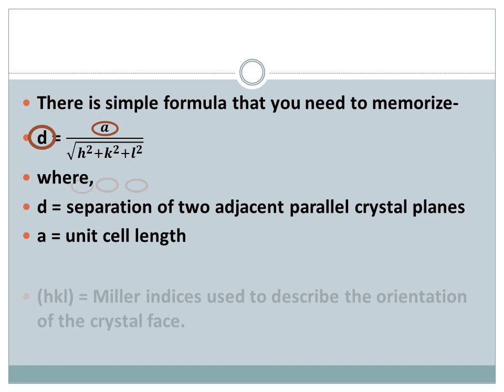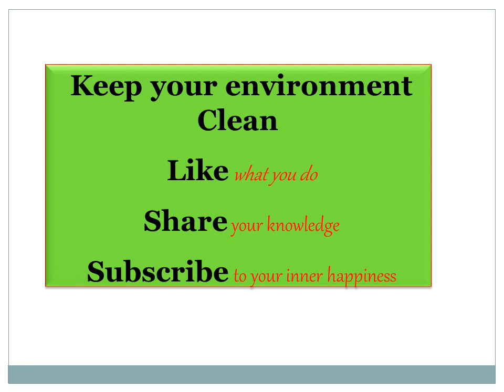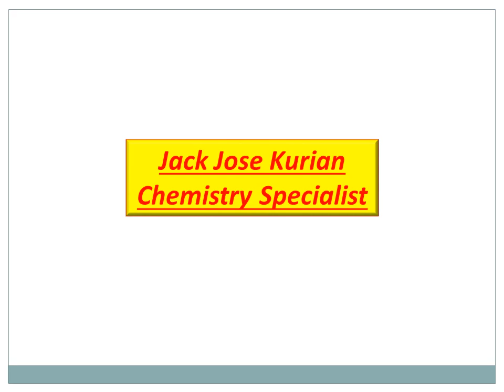Solved question from CSIR NET June 2016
This video contains a solved question from CSIR NET June 2016